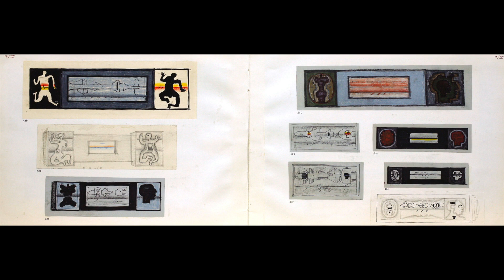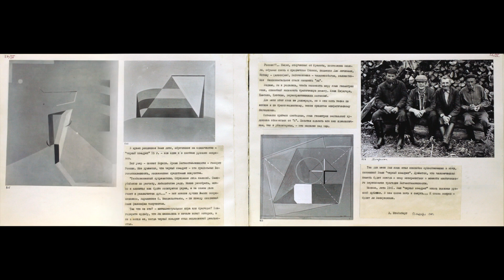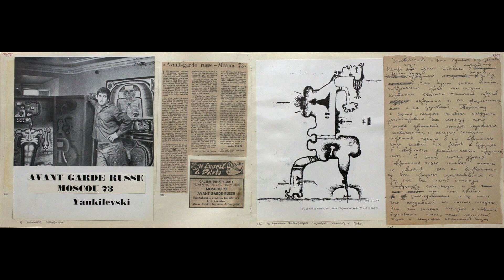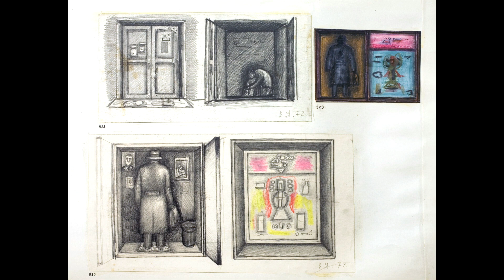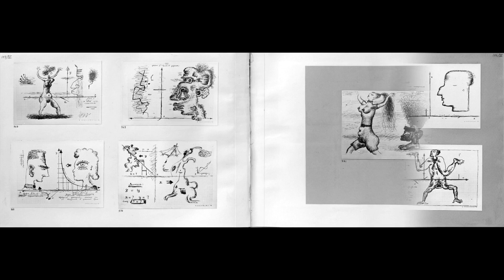Vladimir Yankilevsky: "Albums automonographiques". Album №4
Vladimir Yankilevsky: "Albums automonographiques" (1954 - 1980)
Album №4

©Vladimir Yankilevsky&Rimma Solod